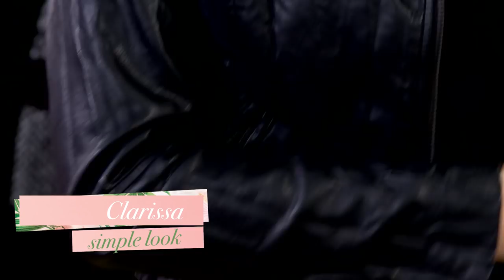PARTY OUTFIT CHALLENGE?! w/ Chloe Lukasiak & Marissa Rachel!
Chloe Lukasiak and Marissa Rachel challenge Cassie Diamond, Clarissa May, and Kallie Kaiser to the ultimate fashion competition - where they must style an outfit for an internship and a party in only 5 minutes! Who will be the winner?!

→ follow AwesomenessTV! ←